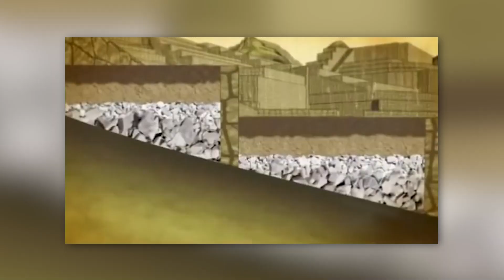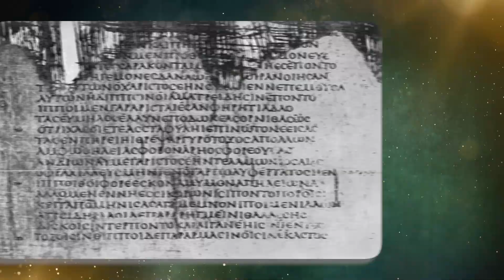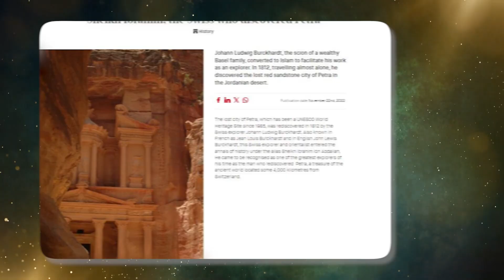20 Greatest Archeological Discoveries Ever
We unveil the 20 most remarkable archaeological discoveries that have captivated the world. From the awe-inspiring Serapium of Alexandria to the mystical Machu Picchu, each revelation is a testament to human ingenuity and the mysteries that lie beneath the sands of time.

🏛️ 1. The Serapium of Alexandria: Sacred Bulls and Underground Marvels
In 1850, French archaeologist Auguste Mariette uncovered the Serapium of Alexandria, a vast underground burial chamber for sacred bulls. The engineering marvel left archaeologists pondering the grandeur dedicated to the burial of these revered animals, adding a mysterious layer to this captivating discovery.

👑 2. Tutankhamun's Tomb: A Pharaoh's Eternal Legacy
Explore the legendary tomb of King Tutankhamun, adorned with priceless artifacts and detailed hieroglyphics. The grand chamber, housing three shrines and the eternal resting place of Tutankhamun, invites us to marvel at the unparalleled treasures that narrate an ancient saga.

🏰 3. Knossos: Bronze Age Disneyland and Bull-Jumping Ceremonies
Journey back to Knossos, a Bronze Age marvel on Crete, adorned with 1300 intricately adorned rooms and mysterious clay slabs. Uncover the city's grandeur and the enthralling bull-jumping ceremony, showcasing a civilization's opulence and enigmatic customs.

🏞️ 4. Machu Picchu: Inca Engineering Feats and Mystical Secrets
Hold on to your llamas as we embark on a journey to the legendary Machu Picchu, a mystical land of the Incas rediscovered by Hiram Bingham in 1911. Delve into the city's engineering marvels, terrorist platforms, and the lingering mystery surrounding its purpose.

🏛️ 5. The Acropolis of Athens: A Crown Jewel of Ancient Ruins
The Acropolis, Greece's crowning glory, stands tall as the pinnacle of ancient ruins. Crafted from pure Pentelic marble, the Parthenon and its 46 towering columns invite us to marvel at the enduring symbol of Greek ingenuity and cultural zenith.

📚 6. The Library of Alexandria: Scrolls, Knowledge, and a Tragic End
Explore the legendary Library of Alexandria, a symbol of ancient knowledge and wisdom. Discover how its remnants were found in 2004, revealing scrolls that once contained the jewels of ancient times, only to be destroyed, leaving a void in historical treasure.

🏜️ 7. Petra: The Lost City's Breathtaking Architecture and Trade Hub
Discover the Lost City of Petra, revealed by Swiss Explorer Jean-Louis Burkhardt in 1812. Inhabited since 7000 BC, Petra's breathtaking architecture and intricate carvings showcase a once-thriving trading hub, preserving the grandeur of a bygone era.

🏞️ 8. Terracotta Warriors: China's Extraordinary Clay Army
Embark on a journey to ancient China and marvel at the Terracotta Warriors, an extraordinary army crafted by Emperor Qin Shi Huang. This life-sized clay army, with its intricate detail, stands as a testament to ancient engineering marvels and one man's visionary power.

❄️ 9. Frozen Siberian Mummies: Scythian Warriors and Ancient Battlefield Surgeries
Travel to Siberia, where well-preserved Frozen Siberian Mummies belonging to the Scythians were discovered in 2003. Explore the mysteries of their way of life, diet, clothing, and even evidence of early battlefield surgeries, leaving us with intriguing questions about their history.

📜 10. The Dead Sea Scrolls: Pivotal Texts Reshaping History
In 1947, a Bedouin shepherd uncovered the Dead Sea Scrolls in the Judean desert, reshaping our understanding of Judaism and Christianity. These ancient texts, predating known Bible texts, stand as a transformative key to unlocking the mysteries of ancient faiths.

Egyptian Mysteries, Ancient Discoveries, unveiling history, discovery, top 10, elon musk, unexplained Discoveries, top discovery

Welcome to Lost Horizon.